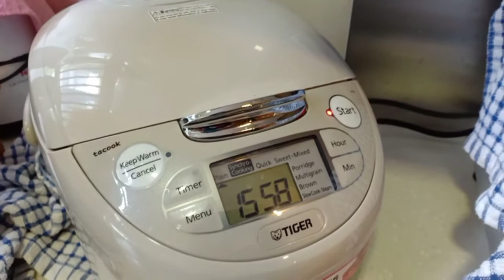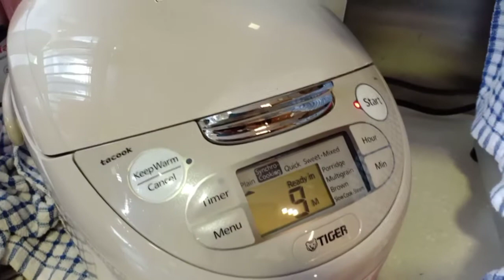masak Wajik beras ketan by Paulina. bahagiakan diri dengan Cara kita